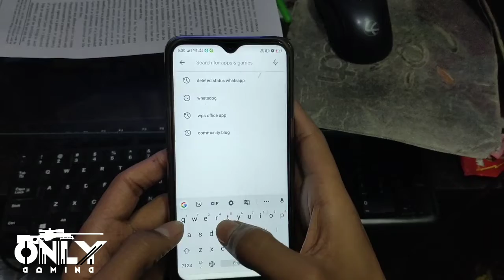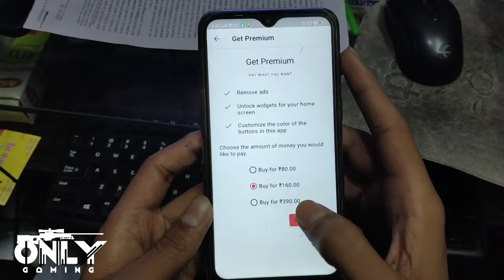HOW TO ENABLE DARK MODE ON ANY ANDROID - Enable Dark Mode for Your Favorite Apps in Just One Click😍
Ram - 4/64
Processor - Snapdragon 712
Claw - 4 Finger + Always On Gyroscope🔥

how to enable dark mode in chrome on android,
how to enable dark mode on chrome android,
how to enable dark mode on android,
how to enable dark mode on android oreo,
dark mode android lollipop,
how to enable dark mode on the android marshmallow,
I hope this video was Useful and You Enjoyed it !, Make sure to leave a like on the video if you did!